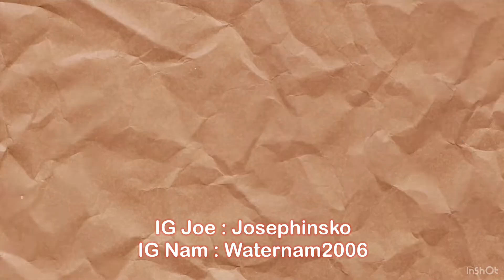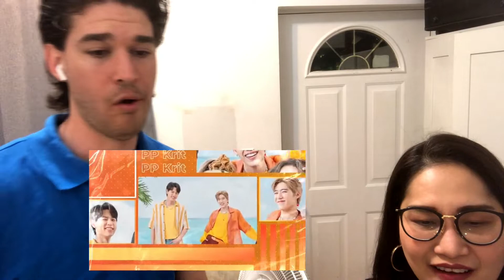Billkin, PP Krit, 4EVE - แลกเลยปะ (Hoo Whee Hoo) | Tpop Stage show ep.36 ไทยฝรั่งรีแอคชั่น Reaction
Billkin, PP Krit, 4EVE - แลกเลยปะ (Hoo Whee Hoo) | Tpop Stage show ep.36

เนื้อร้อง URBOYTJ, Prateep Siri-Issranan, Thanee Wongniwatkajorn (GOP Postcard), Peeraka Wongniwatkajorn
Producers : URBOYTJ , Prateep Siri-Issranan

Song        แลกเลยปะ (Hoo Whee Hoo) (Instrumental)
Artist       Billkin, PP Krit, 4EVE
Album     แลกเลยปะ (Hoo Whee Hoo)
Licensed to YouTube by    UMG (on behalf of Universal Music (Thailand) Ltd. Distributed Labels)